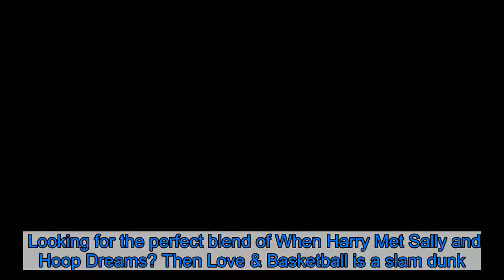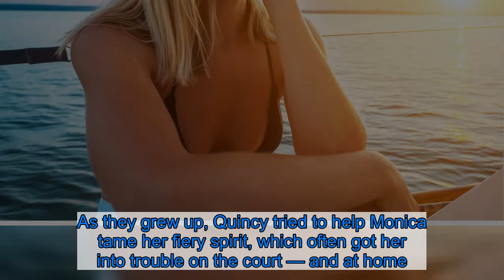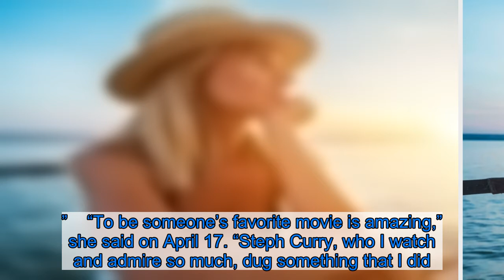‘Love and Basketball’ Turns 20: Relive the Best Moments From the Sporty Romance Movie